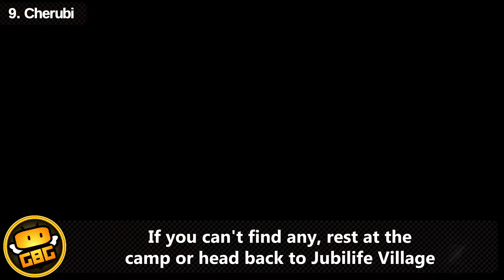Pokemon Legends: Arceus - All Rare Pokemon in the Obsidian Fieldlands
In this guide, we'll provide information on all the Rare Pokemon in the Obsidian Fieldlands, how to find them, and how to catch them in Pokémon Legends: Arceus.

►Contents List
0:00 - Obsidian Fieldlands Rare Pokemon
0:10 - Munchlax
3:10 - Pichu
5:23 - Chimchar and Monferno
7:57 - Happiny
10:27 - Togekiss
11:48 - Eevee
12:32 - Mime Jr.
14:10 - Cherubi

►Game Information:
▪ GameTitle: Pokémon Legends Arceus
▪ Developer: Game Freak
▪ Publisher: Nintendo
▪ Platform: Nintendo Switch
▪ Release Date: January 28, 2022